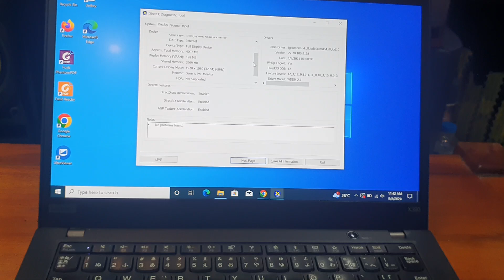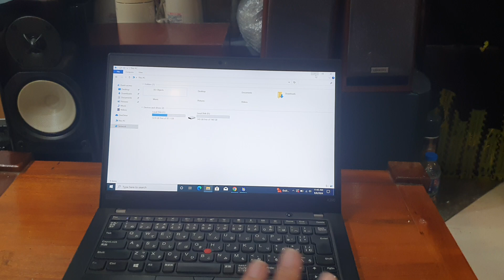Về tiếp laptop thinkpad x390, i5 8365u ram 8g sd 256. phục vụ cho các tầng lớp. lh 0966594581